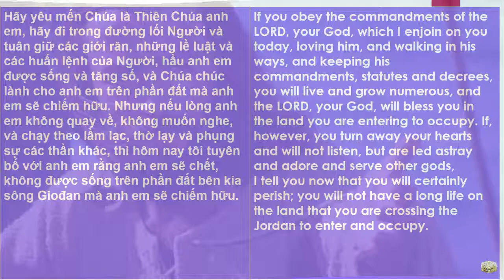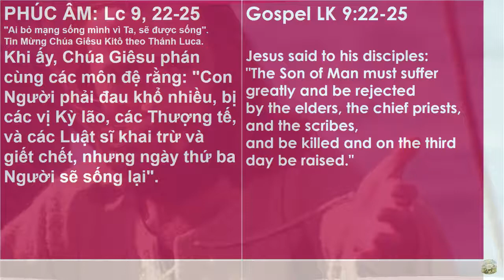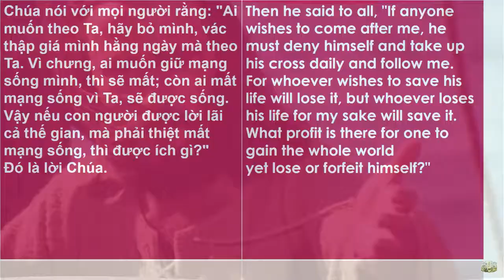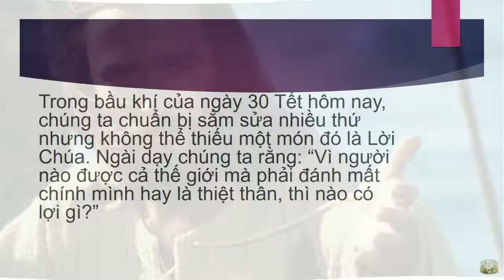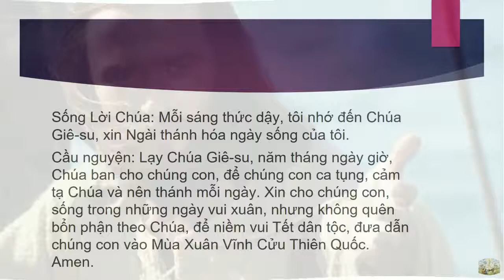5 Phút Với Phúc Âm- Song Ngữ Anh-Việt- Ai liều mất mạng sống mình vì ta sẽ được sống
Ai liều mất mạng sống mình vì ta sẽ được sống
5 Phút Với Phúc Âm:Song Ngữ  Anh-Việt
Học Tiếng Việt Qua  Phúc Âm -Song Ngữ  Anh-Việt

Learn Vietnamese 5 Minutes per Day via Daily Bible
 This Channel Live Longer